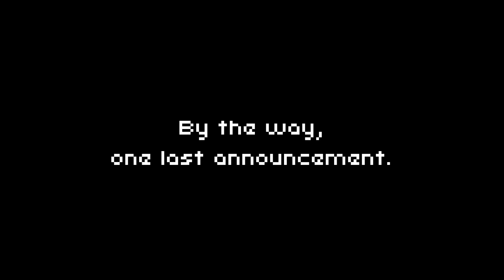The Cathedral Halloween Update | Superfighters Deluxe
And a small announcement of course. Because I wouldn't plan out a joke for THIS long. Anyway, stupid lightning effect showcase v2 if you will, now with a blinding effect using FgShadows that I'm very well aware it's a stupid gp idea, what was I thinking?

There WILL be better stuff coming soon, specially since it's likely we'll get a new SFD update.

I'm outta here anyway, enjoy your slop, feast well SFD community